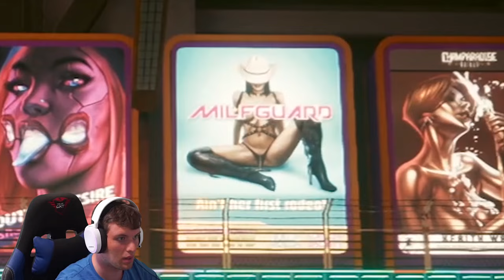CyberJunk 2077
In deze video spelen we CyberJunk 2077 .